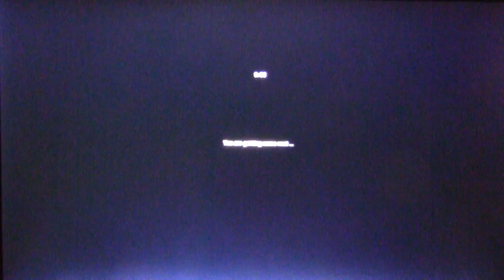MongoTV_1600 - Del 61 - ETS2 - Hvordan Man Starter i Euro Truck Simulator 2 - Anton Transport